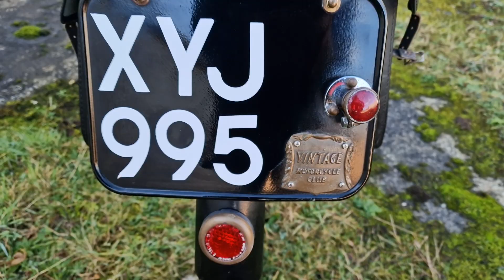New Hudson Autocycle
1940 New Hudson 100 Autocycle - SOLD